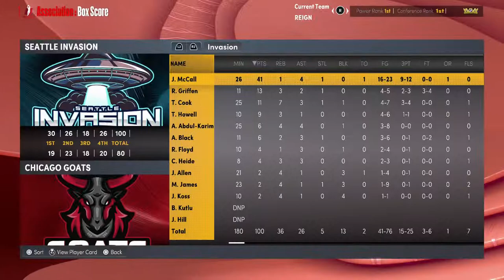Premier Simulation Basketball - Seattle Invasion at Chicago Goats